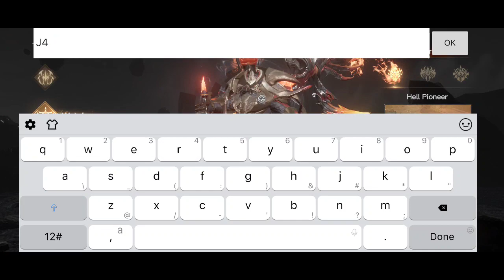DARK NEMESIS: INFINITE QUEST (GLOBAL) 2022 New Online Dungeon-RPG Mobile Ultra Graphics-Gameplay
⭕Game-Info:

►Genre: RPG

►Size: 2.15GB

►Server-status: GLOBAL

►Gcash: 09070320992